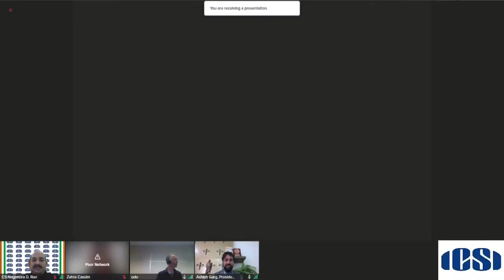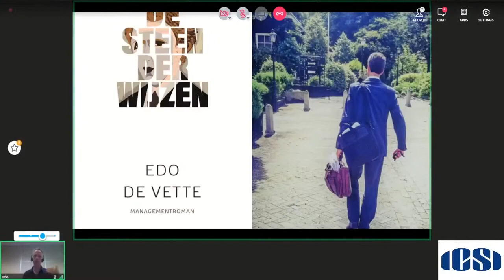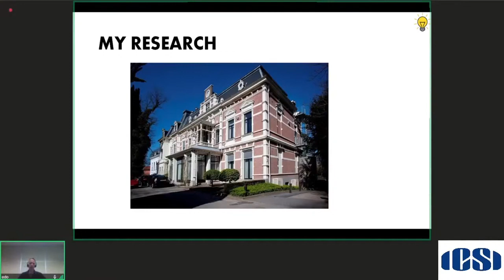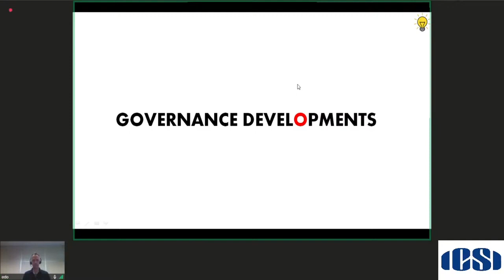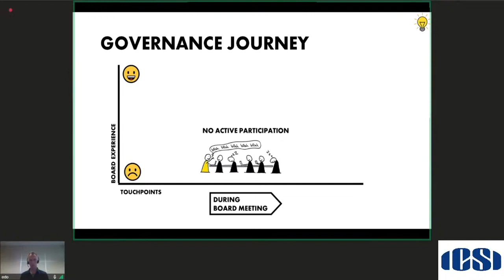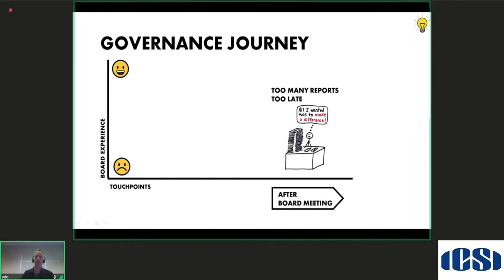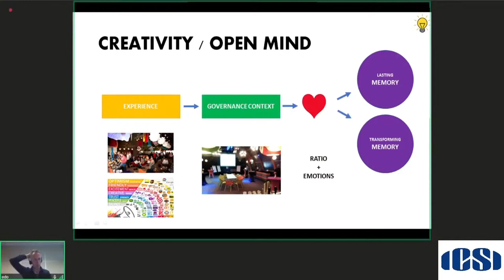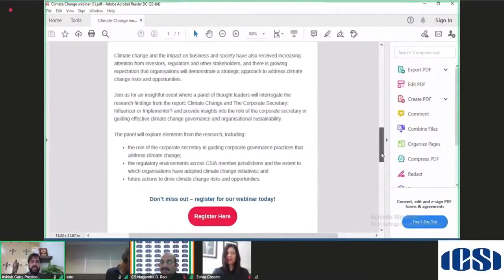Webinar on 21st Century Company Secretary Facilitating innovation in Board Governance